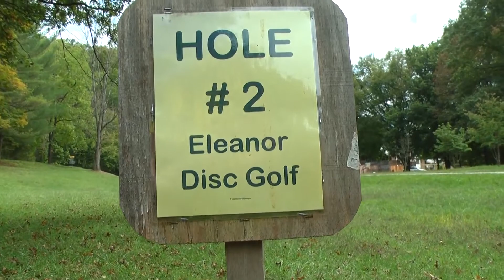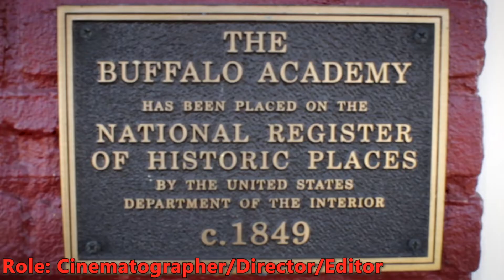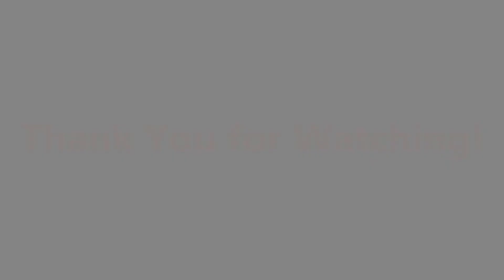Who I Am (Broadcaster, Podcaster, Amateur Filmmaker)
Overview of my career so far in broadcasting, film, radio, editing, and overall visual media.